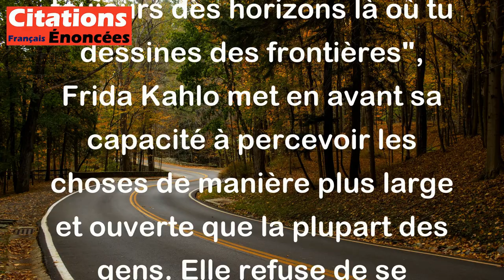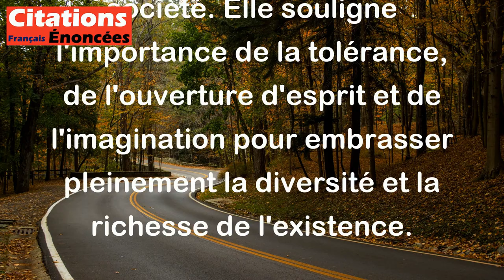Frida Kahlo - Ne fais pas attention à moi. Je viens d'une autre planète. Je vois toujours des horizo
Dans cette citation de Frida Kahlo, l'artiste mexicaine renommée, elle exprime une idée poétique et profonde. Lorsqu'elle dit "Ne fais pas attention à moi. Je viens d'une autre planète", elle suggère qu'elle se sent différente, presque étrangère, par rapport aux autres. Elle se positionne en dehors des normes et des attentes habituelles.

Ensuite, en affirmant "Je vois toujours des horizons là où tu dessines des frontières", Frida Kahlo met en avant sa capacité à percevoir les choses de manière plus large et ouverte que la plupart des gens. Elle refuse de se limiter aux frontières physiques ou mentales, et préfère explorer des perspectives plus vastes et inclusives.

En résumé, cette citation invite à réfléchir sur la différence, la vision du monde et la capacité à dépasser les limites imposées par la société. Elle souligne l'importance de la tolérance, de l'ouverture d'esprit et de l'imagination pour embrasser pleinement la diversité et la richesse de l'existence.